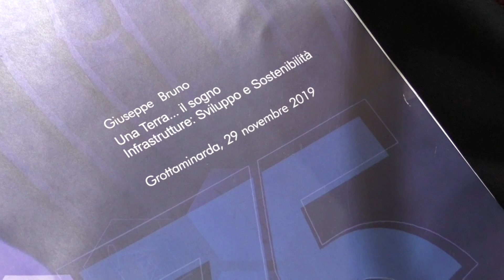''Stazione Hirpinia pronta nel 2025'': l'opera prende forma